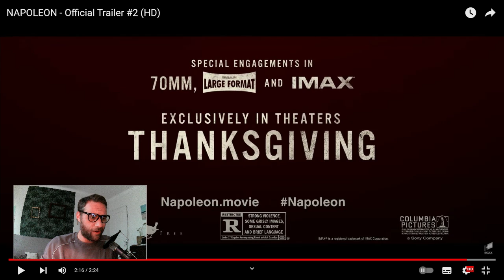Frenchy Reacts to Napoleon Trailer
As a frenchy I react to the second part of Napoleon's trailer by Ridley Scott!